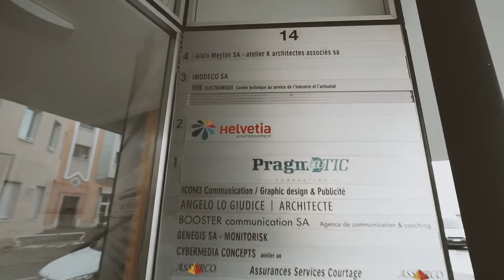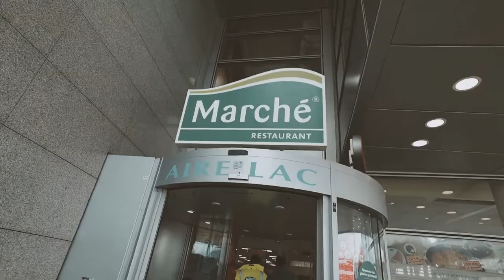Un début de semaine productive avec moi (rendez-vous, calls, recrutement, stress) | EP 14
Road To Success Saison 2 - Episode 14 TeamDARE​​​​
Dans cet épisode, je vous embarque dans un début de semaine productive avec moi ! J'enchaîne les rendez-vous, les calls, je gère le recrutement qu'on a lancé et je vous parle de comment je gère la pression !

Dans cet épisode :

0:00​​​​​ Introduction
0:43 Gros projet client à Carouge
2:49 Debriefing
3:35 Comment je gère une semaine chargée
5:12 Interview média suisse
6:05 Marathon de calls
8:43 Ne commettez pas cette erreur
9:42 Jour 2
10:54 Nouveau projet signé
11:53 Conclusion

Une journée productive avec moi | Une semaine productive avec moi | Un début de semaine productive avec moi | Productivité | Entrepreneur